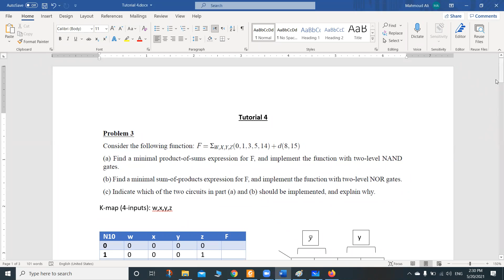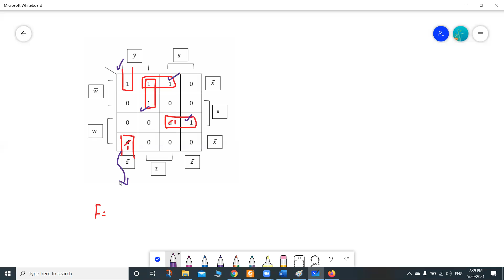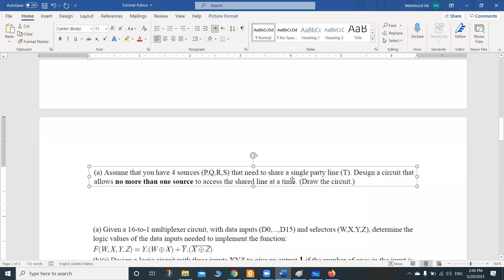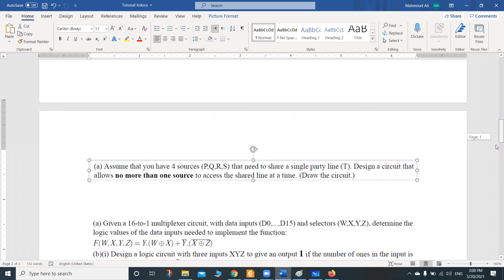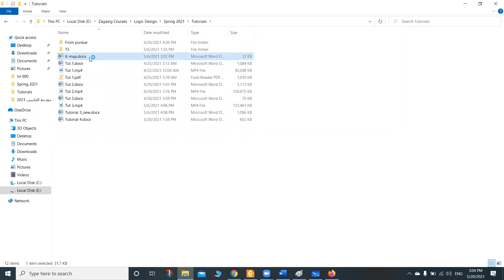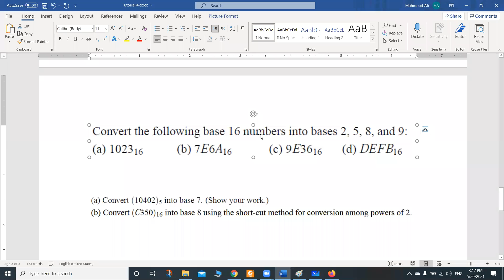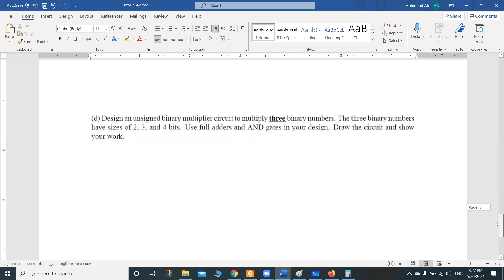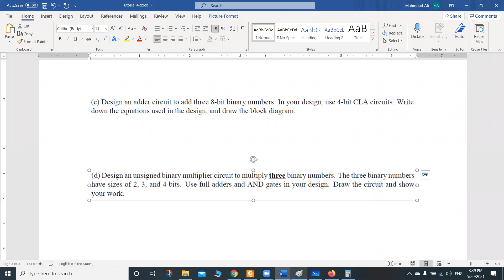Tutorial 4: ( Solved Examples ) K-map, Multiplexers, Decoders, Adders and Multipliers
K-map
Don't care
Design using Multiplexers
Decoders
Adders
Multipliers